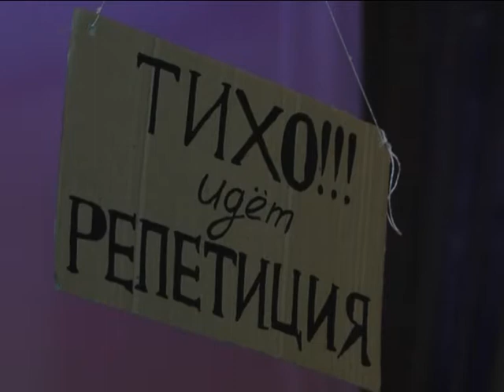Студенческие новости 2015-2016. Выпуск №16 (15.02.2016)